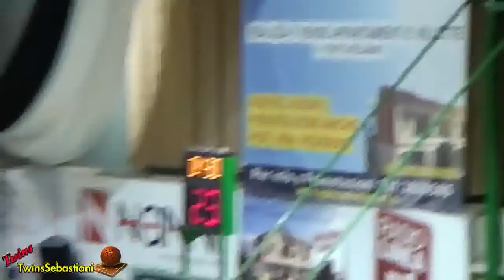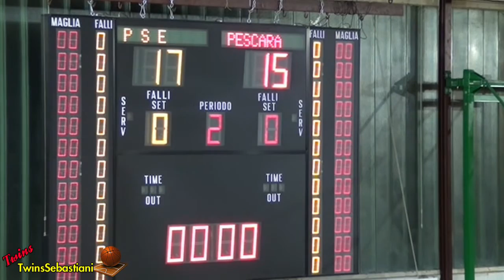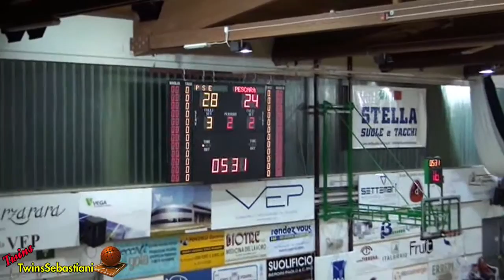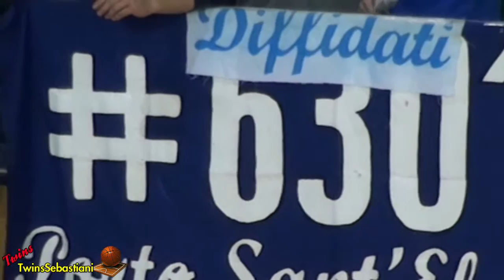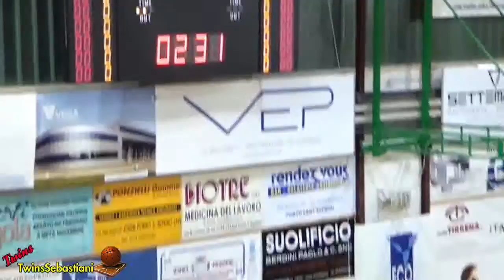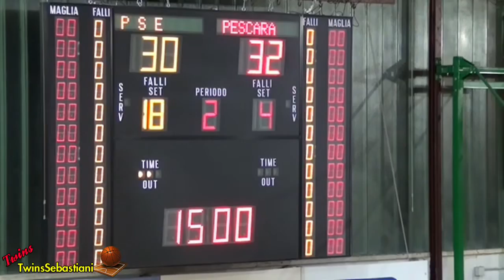1°/2°Q Ecoelpidiense Stella PSE - Pallacanestro Pescara 29/11/2015 Serie B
CAMPIONATO DI BASKET  2015/2016 – SERIE “B”
ECOELPIDIENSE STELLA PSE – PALLACANESTRO PESACARA
"Palasport" Via Ungheria – Porto S. Elpidio (FM)
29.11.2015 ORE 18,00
punteggio 63/76

Se SEI iscritto a FacebooK – Scarica le tue foto Qui
Se NON sei iscritto a FacebooK – Scarica le tue foto Qui

Seguici anche sulla nostra pagina di Eventi e Sport